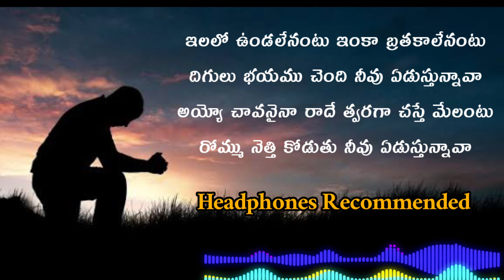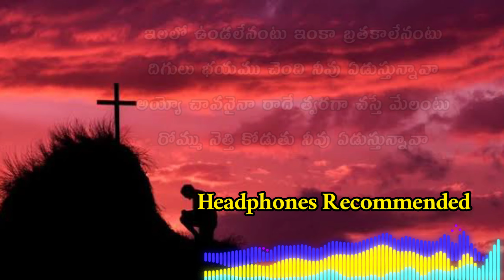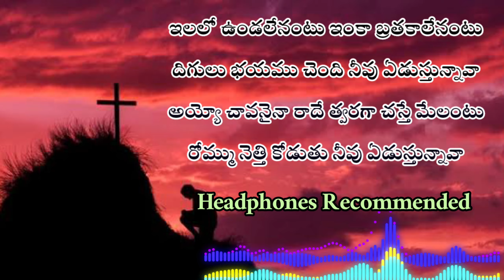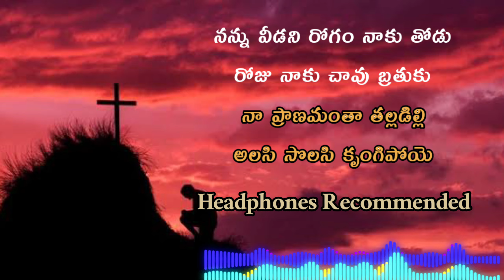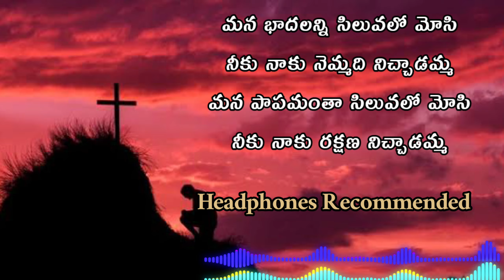ఇలలో ఉండలేనంటు Lyrical telugu heart touching song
Lyrics
ఇలలో ఉండలేనంటు ఇంకా బ్రతకాలేనంటు
దిగులు భయము చెంది నీవు ఏడుస్తున్నావా
అయ్యో చావనైనా రాదే త్వరగా చస్తే మేలంటు
రోమ్ము నెత్తి కోడుతు నీవు ఏడుస్తున్నావా

1.మన భాదలన్ని సిలువలో మోసి
నీకు నాకు నెమ్మది నిచ్చాడమ్మ
మన పాపమంతా సిలువలో మోసి
నీకు నాకు రక్షణ నిచ్చాడమ్మ

2.కన్నీలే నాకు అన్నపానము
భాదలే నాకు దిక్కు మొక్కు
శోధన నాకు అరణ్య చీకటి
శ్రమలు నాకు స్నేహబంధం

3.నన్ను వీడని రోగం నాకు తోడు
రోజు నాకు చావు బ్రతుకు
నా ప్రాణమంతా తల్లడిల్లి
అలసి సొలసి కృంగిపోయె "ఇలలో"